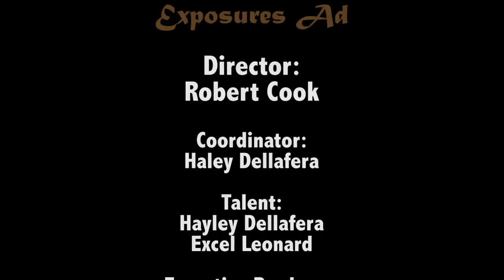WHS Photography Club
Directed by Bobby Cook